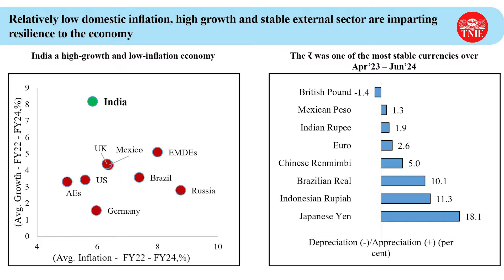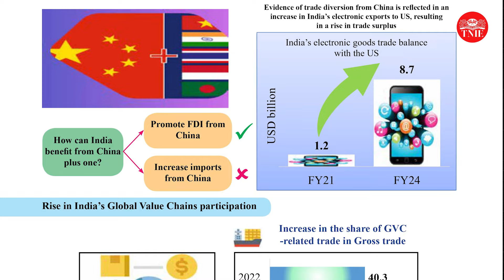Economic Survey 2023-24: India’s GDP expected to grow at 6.5-7 pc in FY25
The Economic Survey report is an annual document prepared under the guidance of the CEA and is tabled in parliament before the budget.  The Economic Survey Report has details about the economic progress of the country in the previous year.